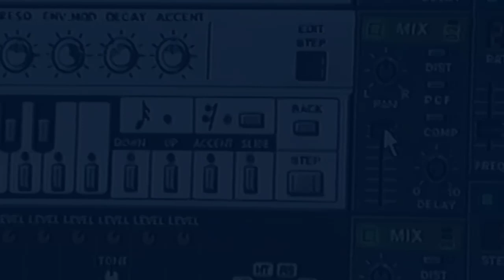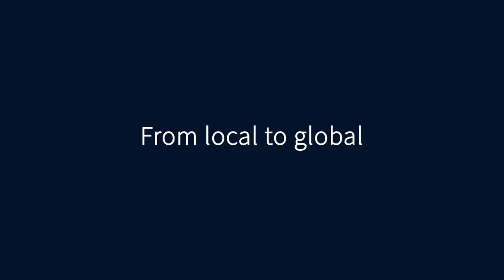🕰️ ThrowbackTime #1: "1998 - how it all began"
🎥 Join us as we turn back the clock to 1998, where two best friends and visionary students, Werner Hamann and Oliver Lietz, took their passion for technology and turned it into a groundbreaking venture that would shape the future of video software. Welcome to the captivating world of nanocosmos!

In this inaugural episode, we delve into the early days of our company, exploring the seeds of inspiration that led to its inception. From the neon-soaked 90s, when Walkmans and pagers were the tech of the day, to the cutting-edge digital landscape of today, we're here to share the exhilarating ride that has been our corporate journey.

🚀 What to Expect: 🎥 Rare archival footage, heartfelt interviews with the founders 📚 Untold stories of the challenges and triumphs faced in those formative years 🔮 Glimpses of the innovative spirit that continues to drive us forward

Here's to the past, present, and an exciting future ahead! 🥂🌟